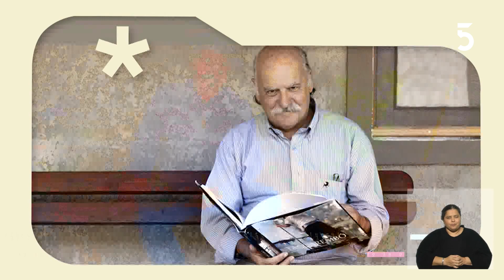Juan Carlos López "Lopecito" | Periodistas | 16-06-2022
Comunicador de radio y televisión